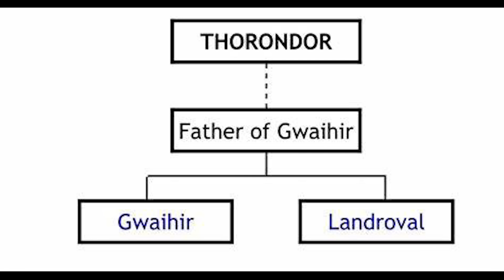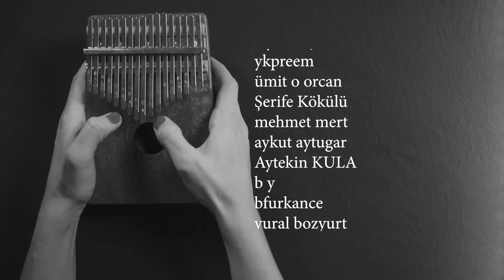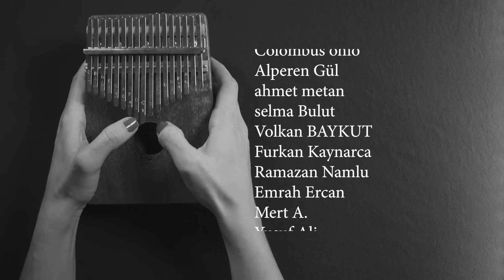YÜZÜKLERİN EFENDİSİ-KRALIN DÖNÜŞÜ 14.BÖLÜM:CORMALLEN KIRLARI (Lotr-Orta Dünya)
Legendarium Türkiye'de Yüzüklerin Efendisi serimiz devam ediyor.
Kralın Dönüşü kitabında Samwise Gamgee ve Frodo Mordor'daki yani Hüküm Dağı'ndaki Tek Yüzük'ü atma görevini tamamladı.
Şimdi sıra Kral Aragorn, Gandalf, Gimli ve Legolas'la buluşma zamanı.
Bu buluşma için onlara yardıma gelen kartalları da unutmamak lazım.

Bizi diğer platformlardan takip edin;

-2. Çağ Kronolojisi serimiz için

Podcastler